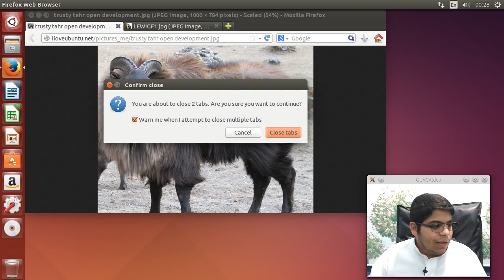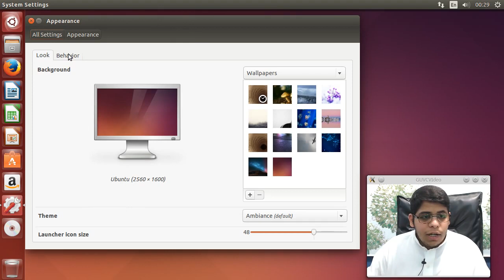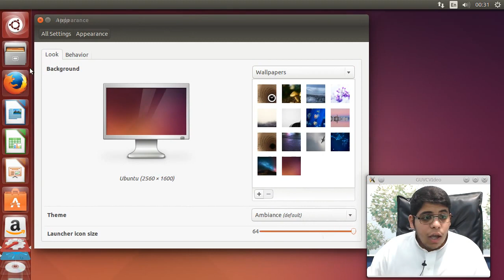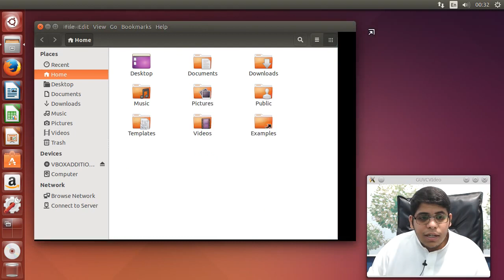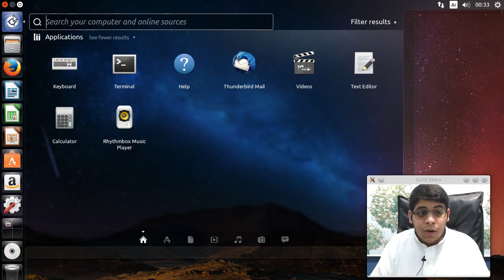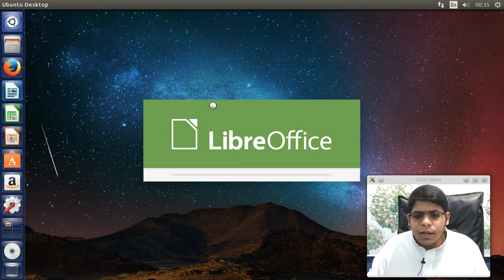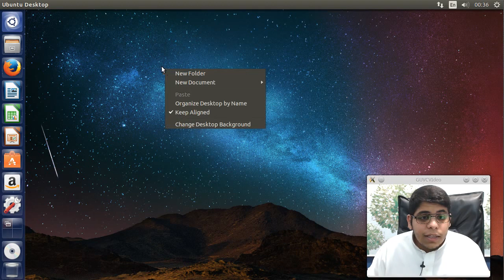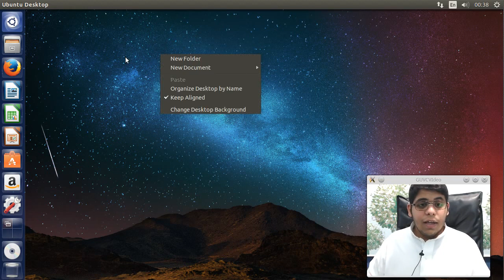ubuntu 14.04 Trusty Tahr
هل مازلت تستخدم اوبنتو 12.04 لانها طويلة الدعم ؟ حان الوقت للانتقال الى 14.04 طويلة الدعم لمدة خمس سنوات من الآن مع مميزات جديدة رائعة